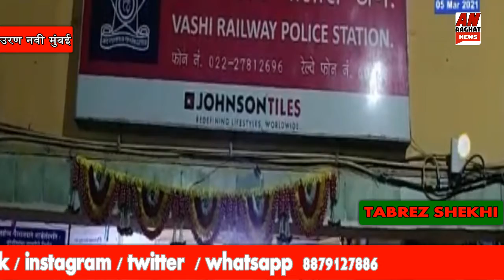March 8, 2021